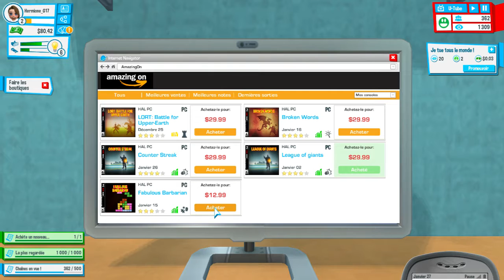C'est la vie que je veut !!!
eh bien bonjour a tous !!!

snap : hermione.g17